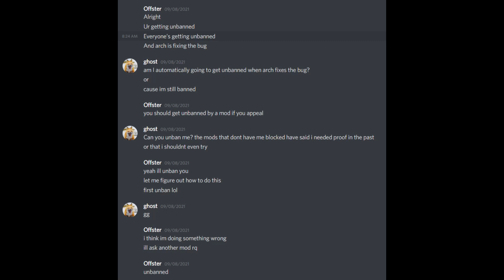Spy be like 1 | Rogue Lineage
hi guys